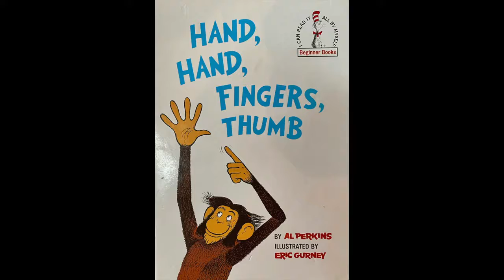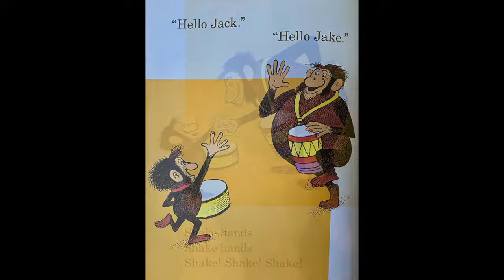Hand, Hand, Fingers, Thumb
Follow along as Mr. Lentz reads to book for and with you.